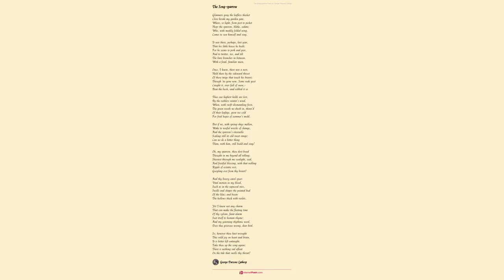A Song Long Ago. by George Parsons Lathrop - Poem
A Song Long Ago. by George Parsons Lathrop

Through the pauses of thy fervid singing

            Fell crystal sound

    That thy fingers from the keys were flinging

            Lightly around:

    I felt the vine-like harmonies close clinging

            About my soul;

    And to my eyes, as fruit of their sweet bringing,

            The full tear stole!